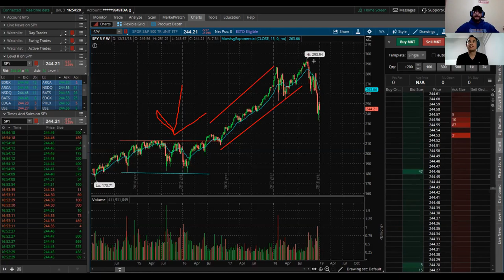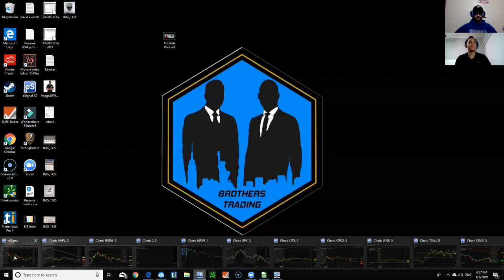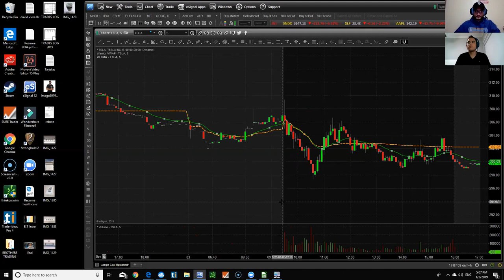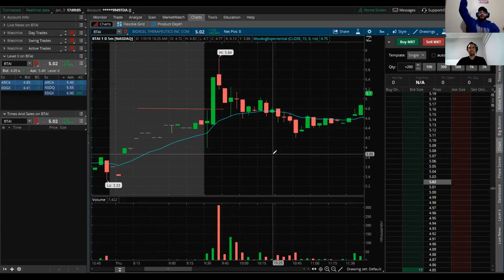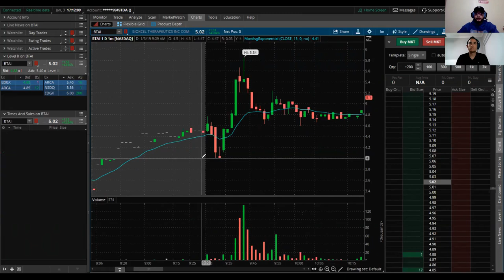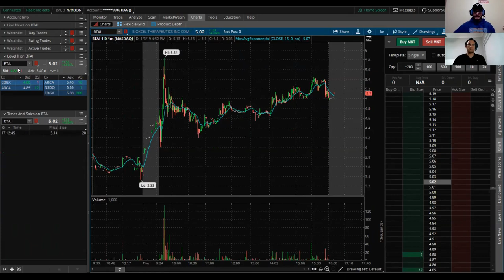Que Es El Analisis Tecnico 1ra Parte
Work Save Invest — Entrepreneurs; is a group created for likeminded individuals who want to gain financial freedom and begin the journey of becoming entrepreneurs. Here we share best practices and mistakes in effort to learn how to invest in the stock market, investment apps, and different businesses. Please! Be respectful and welcome!

IMPORTANT LINKS

Mr.itzreal

Journalistkingdom.com